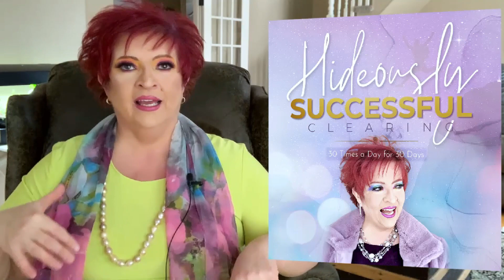Energetic Tools to Create Anything You Desire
Years ago, Hubby and I were looking for an acreage around Vermillion. I had this long list on what it should have, and one of them was it should be a 10-minute drive from Vermillion where Hubby works at the time.

We did find one that had almost everything on the list, and it was lovely. The funniest thing, though, is 1-2 months after moving in, Hubby got a job 30 minutes in the opposite direction.

When we decide something has to be this or that way, it can actually limit what the universe can deliver. In this episode, we will go over some energetic tools from Access Consciousness so we could learn to let go of control and open ourselves to all the possibilities we’ve never considered before. ✨

LISTEN TO YOUR FAVORITE PODCAST APP/S:
Join Glenyce Hughes, international best-selling author and recognized authority on the symmetry of magic, business, life, relationships, wealth, and abundance, each week for Tools to Create a Better Life and learn to thrive and prosper in every area of your life!

Each week Glenyce will offer strategies, tips, and techniques on how to create a vibrant, happy life, as if by magic! Whether she’s discussing money, sex, business, or energetic capacities, you’ll hear it threaded together into the practicality and pleasure for which Glenyce is known for. If you prefer to live a small life, this show will definitely not appeal to you!